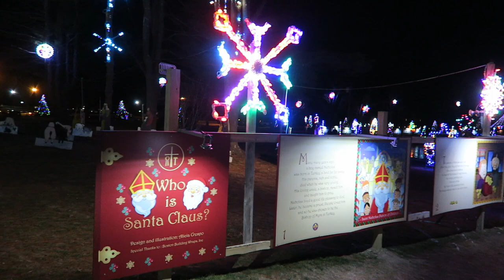La Salette Shrine Christmas Lights, Attleboro, MA | Non-Copyright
La Salette Shrine is one of the most famous Christmas lights displays in New England.  The Festival of Lights covers 10 acres and features 300,000 lights.  And it's free to enter.  On top of the lights, you also have a few rides from Fiesta Shows.